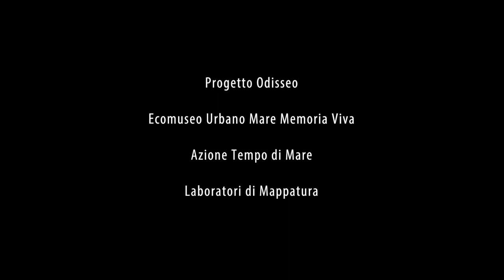02_PIAZZA VINCENZO TUMMINELLO - contenuto della mappa: "Odisseo. Esercizi di enigmistica urbana"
Mappa co-progettata e realizzata insieme a bambinə residenti nella II circoscrizione di Palermo all'interno dei Laboratori di Mappatura del "Progetto Odisseo Palermo" guidati da Valentina Mandalari e Sergio Sanna.
Azione Tempo di Mare, 2020, Ecomuseo Urbano Mare Memoria Viva

Il Progetto Odisseo è sostenuto da Con i bambini Impresa Sociale di Fondazione con il Sud nell’ambito del Fondo per il contrasto della povertà educativa minorile